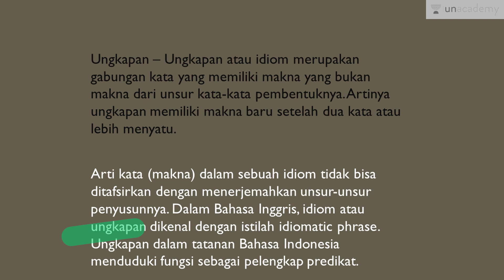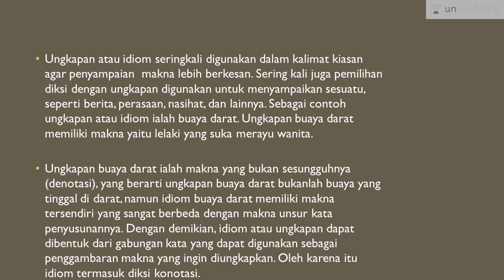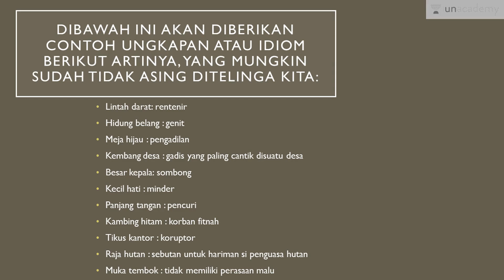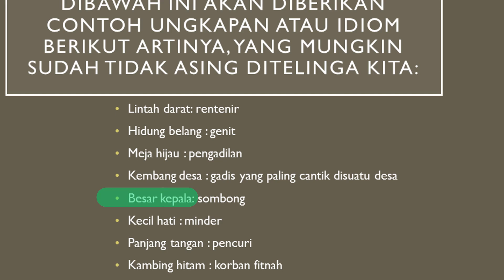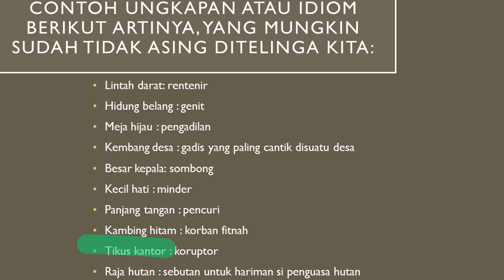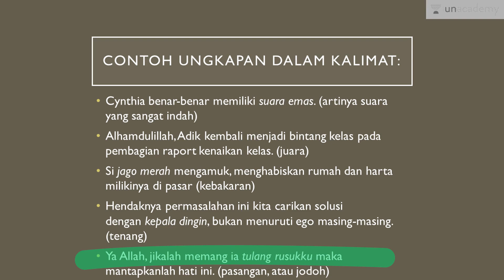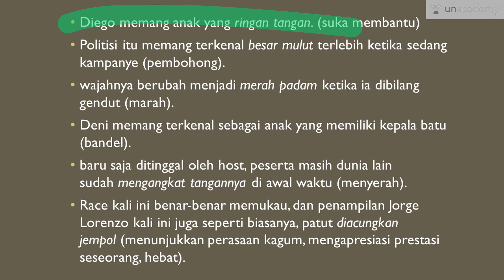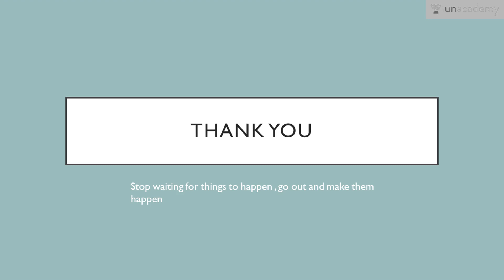Ungkapan (Bahasa Indonesia - SBMPTN, SMA, UN)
Memahami ungkapan yang sering terjadi di indonesia seperti apa dan makna yang terkandung di dalamnya.